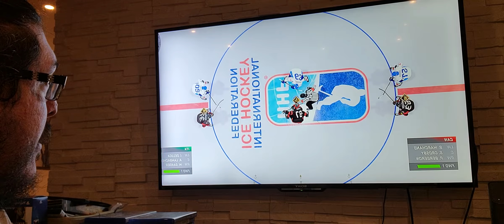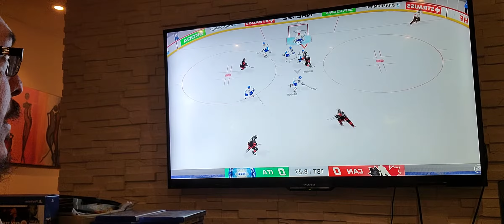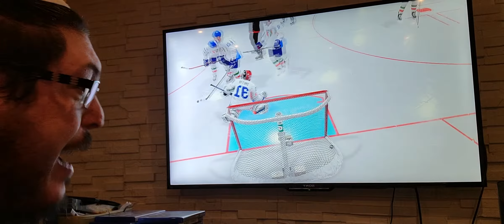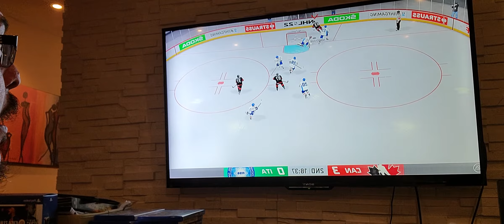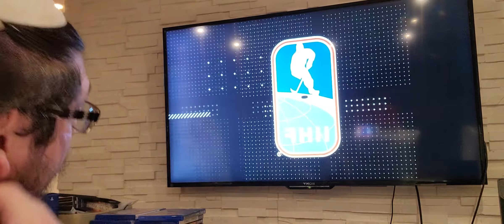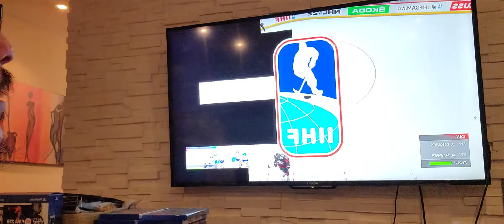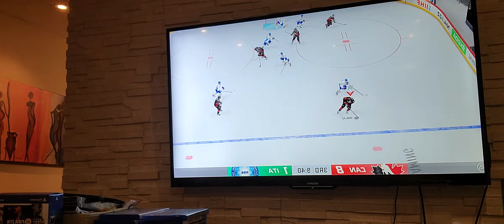nhl22 men's hockey Olympics canada vs Italy. DESTINATION GOLD game 2.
🇨🇦 vs 🇮🇹  men's hockey Olympics.
By far Canada's best game, but canada had to fight off  a 5 minute penalty!